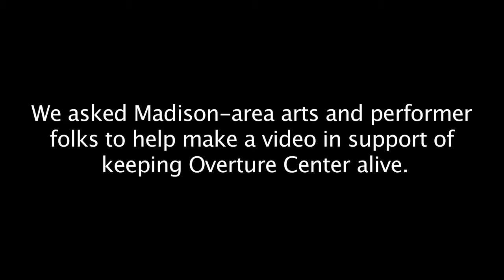Artists for Overture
Local yokels Andy Wallman & John Urban made this video in support of the Overture Center for the Arts in Madison, Wisconsin. It could go dark in 2011. We don't think that would be good. So we put the word out for a cattle call-style shoot, praying some people would show up (about 10 did - whew!). Since Madison alderpersons will soon vote on Overture's future (or lack of one), the video asks the public to call their alderpeople in support of Overture. Here is what Madison-area performers and artists said.